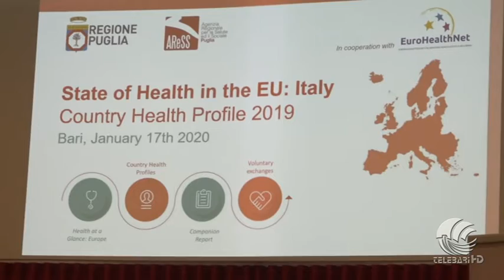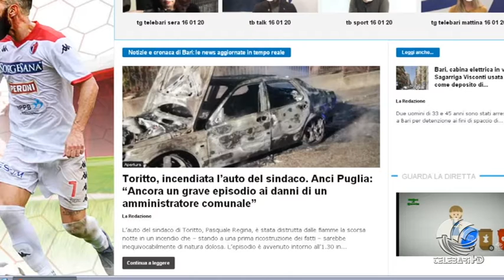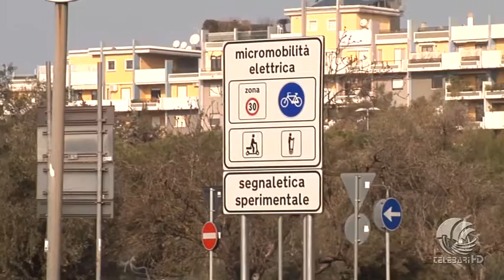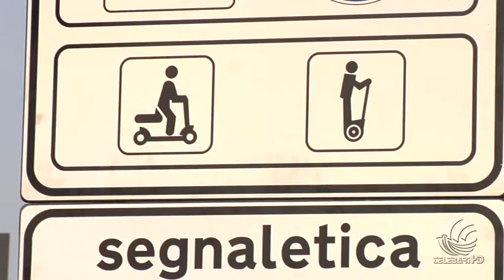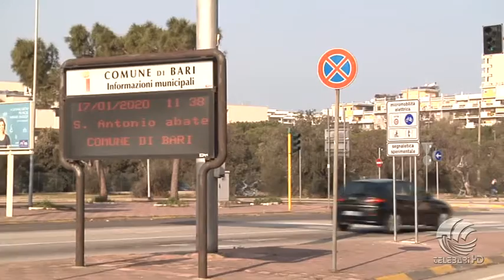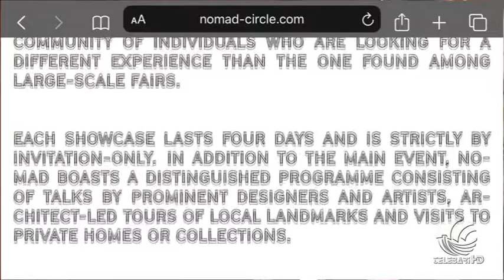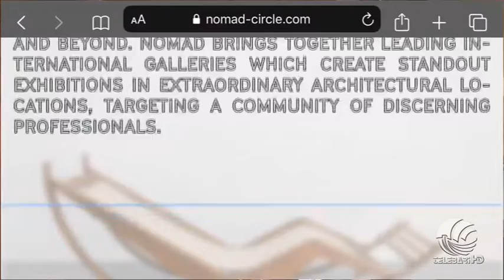TG Telebari mattina 17 01 20